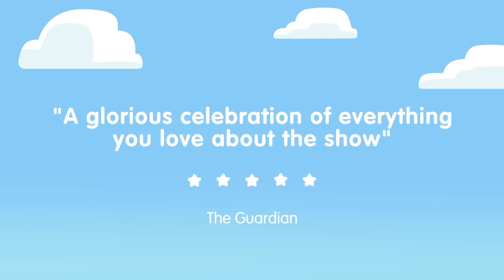Bluey's Big Play - Live in Minneapolis! September 28-29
Back by popular demand! Bluey's Big Play is heading for Minneapolis for five performances September 28-29. Click to get tickets now!